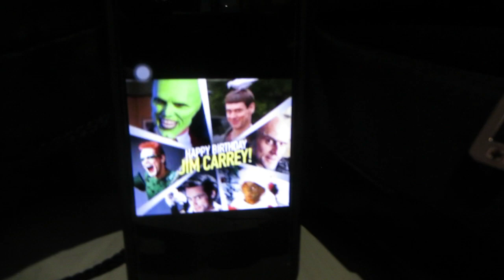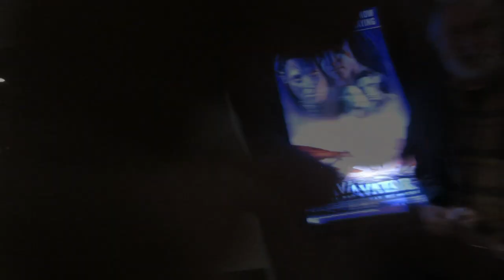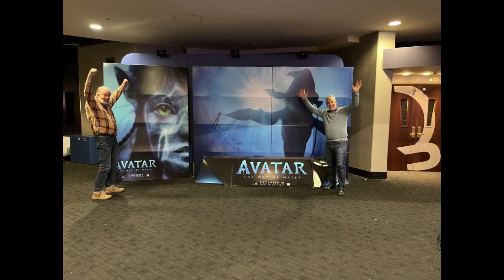Looking for Jim Season 3 Episode 1 Jim Pagiamtzis & Jim Carey celebrating birthday at the movies!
In season 3 episode 1 Jim Pagiamtzis and Jim Carey visit Cineplex Theatres in Downtown Toronto (Yonge and Dundas) to celebrate actor Jim Carrey's Birthday which was on January 16th and to watch James Cameron's much anticipated sequel to Avatar (2009) Avatar The Way of Water (2022) and to do a gift exchange between us of ACTRA (movie union in Canada) and Toronto International Film Festival 2022 gifts.

0:00-0:003 opening credits
0:26 Jim Pagiamtzis and Jim Carey sing Happy Birthday to Jim Carrey celebrating his 61st birthday on January 17th.
0:40  Jim Pagiamtzis gives Jim Carey Actra bag full of cool memorabilia. Mug, book, frisbee and cool socks from Jim Pagiamtzis mom!
2:10  Jim Carey gives Jim Pagiamtzis Toronto International Film Festival volunteer shirt from 2022 (Jim Pagiamtzis volunteered in 2016)
2:50 Jim Pagiamtzis and Jim Carey shares insights on Avatar The Way of Water
3:50 TIFF22 shirt
3:58 Jim Pagiamtzis and Jim Carey and Avatar The Way of Water poster
4:05  Jim Pagiamtzis and Jim Carey and the Avatar The Way of Water massive standee in the lobby of the theatre
4:06  credits
4:22 Closing credits